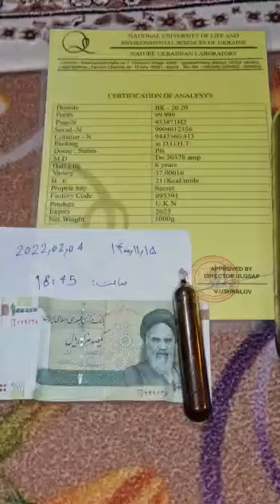جیوه قرمز Red mercury